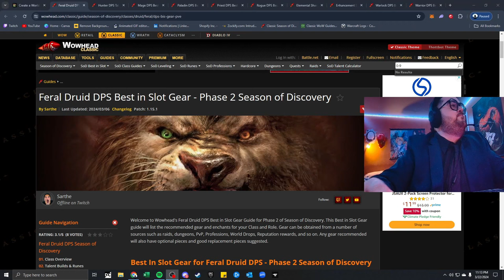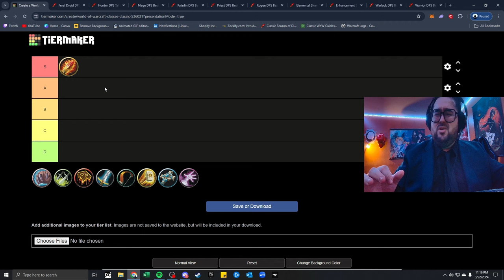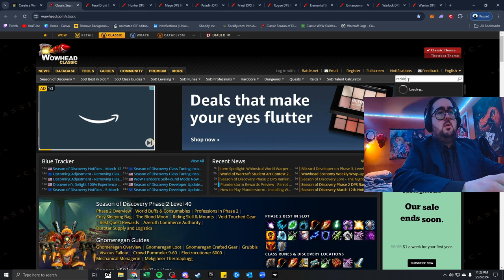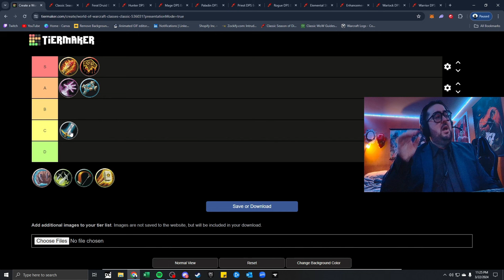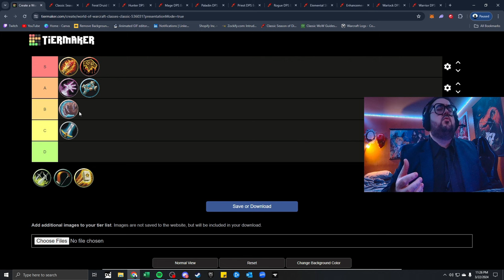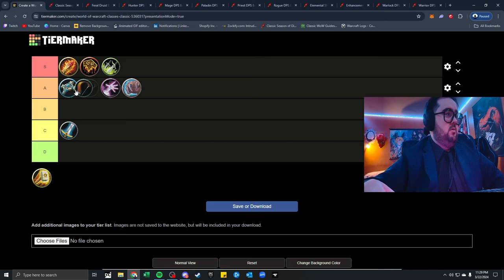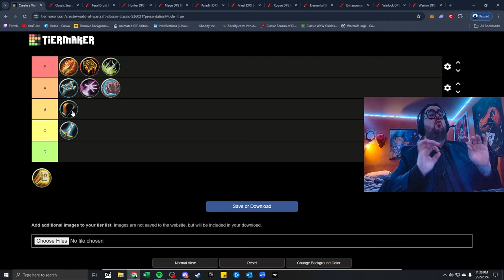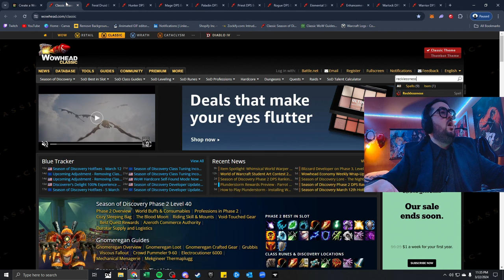CALLING IN THE ITALIAN STALLION - SEASON OF DISCOVERY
*Late video I was at a wedding, enjoy!

Timestamps:
Intro 0:00
Mage 3:27
Priest 5:22
Warlock 6:52
Shaman 8:53
Warrior 10:43
Druid 13:32
Rogue 15:06
Hunter 17:13
Paladin 20:23
Outro 24:01

- Going deep into my personal Tier List for PVP in SOD
- Why I think knowing your class is always better than what is considered the best
- Discussing utility and why these classes bring more to the battlefield than others
- Talking about future phases were some of these specs will change